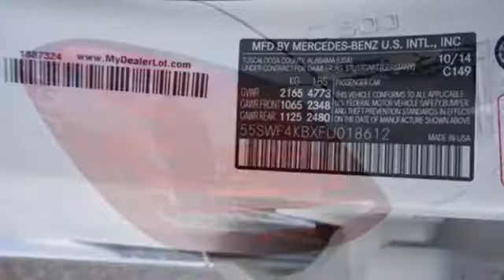2015 Mercedes-Benz C-Class BoerneTX San Antonio, TX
Year: 2015
Make: Mercedes-Benz
Model: C-Class
Trim: C300 Sedan
Engine: 2.0L Turbo I4 Engine
Transmission: Automatic
Color: Polar White
Interior: Beige/Espresso
Stock #: FU018612
VIN: 55SWF4KBXFU018612
Mercedes-Benz of Boerne is excited to offer this 2015 Mercedes-Benz C-Class. This Mercedes-Benz includes: HEATED FRONT SEATS BLIND SPOT ASSIST HANDS-FREE ACCESS PACKAGE MULTIMEDIA PACKAGE PREMIUM 1 PACKAGE *Note - For third party subscriptions or services, please contact the dealer for more information.* Today's luxury vehicle is not just about opulence. It's about a perfect balance of performance, comfort and attention to detail. This 2015 Mercedes-Benz C-Class is the perfect example of the modern luxury. This vehicle has an added performance bonus: AWD. It improves handling on those winding back roads, and gives you added safety and control when driving through wet and snow weather conditions. The C-Class C300 Luxury will provide you with everything you have always wanted in a car -- Quality, Reliability, and Character.

Whether you are visiting to gather information, searching for a vehicle in the Texas Hill Country, or need to contact our Service department in Boerne, we hope to be of assistance. We wish to invite you to our Mercedes-Benz of Boerne family! We are only minutes away from The Rim and The Shops of La Cantera, exit 543 Interstate Hwy 10 West.